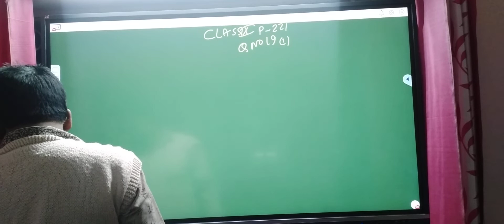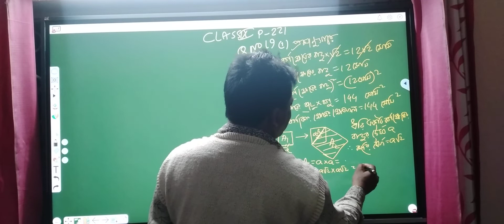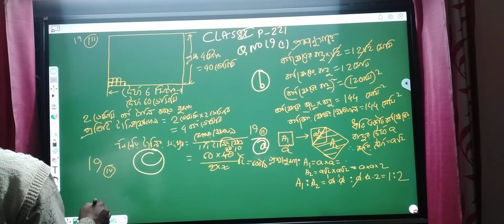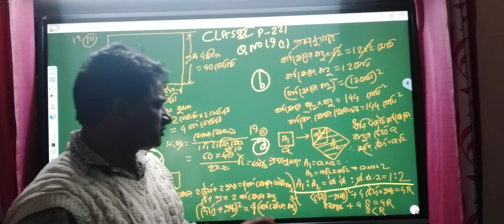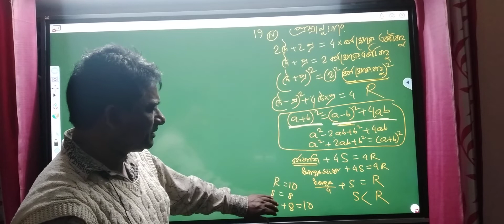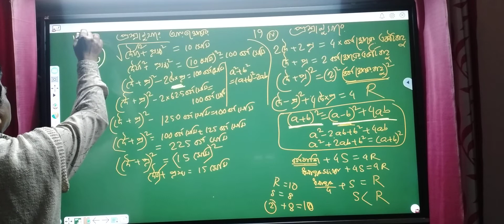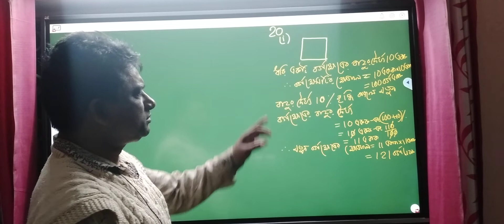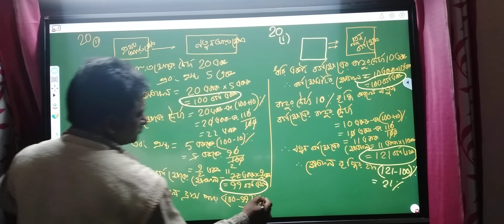MENSURATION PAGE 221 CLASS9